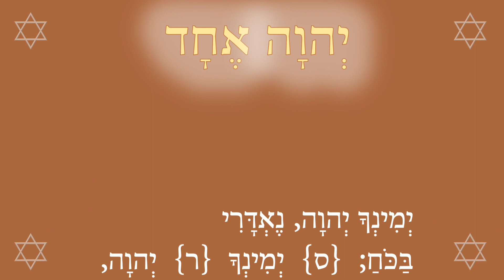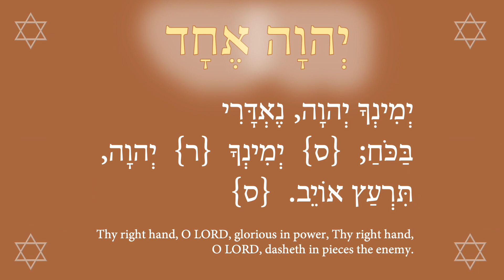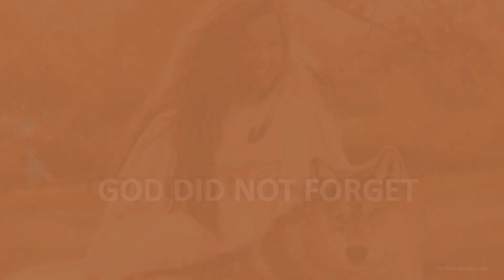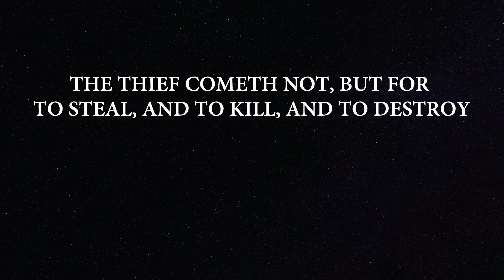Prayer to the Great Eagle, to arise for the Native American Tribes of California in His Might